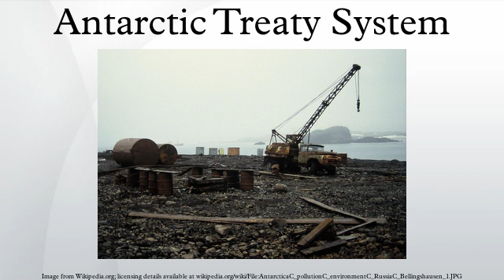Antarctic Treaty System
The Antarctic Treaty and related agreements, collectively known as the Antarctic Treaty System (ATS), regulate international relations with respect to Antarctica, Earth's only continent without a native human population. For the purposes of the treaty system, Antarctica is defined as all of the land and ice shelves south of 60°S latitude. The treaty, entering into force in 1961 and currently having 50 parties, sets aside Antarctica as a scientific preserve, establishes freedom of scientific investigation and bans military activity on that continent. The treaty was the first arms control agreement established during the Cold War. The Antarctic Treaty Secretariat headquarters have been located in Buenos Aires, Argentina, since September 2004.
The main treaty was opened for signature on December 1, 1959, and officially entered into force on June 23, 1961. The original signatories were the 12 countries active in Antarctica during the International Geophysical Year (IGY) of 1957–58. The twelve countries had significant interests in Antarctica at the time: Argentina, Australia, Belgium, Chile, France, Japan, New Zealand, Norway, South Africa, the Soviet Union, the United Kingdom and the United States. These countries had established over 50 Antarctic stations for the IGY. The treaty was a diplomatic expression of the operational and scientific cooperation that had been achieved "on the ice".